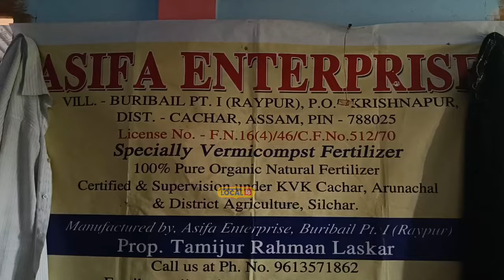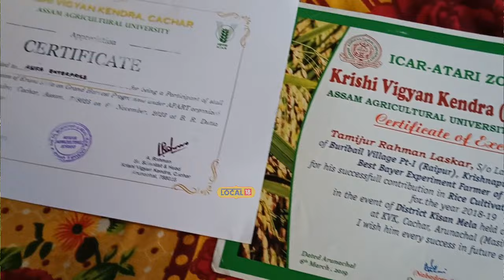SILCHAR FARMER | এগৰাকী সাংবাদিকে সাংবাদিকতা এৰি কৰিছে খেতি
এসময়ত কৰিছিল সাংবাদিকতা।‌ এজন দক্ষ সাংবাদিক হিচাপে পৰিচিতি তেওঁ। কিন্তু বৰ্তমান সময়ত বৰাক উপত্যকাৰ এজন প্রগতিশীল কৃষক হিচাপে পৰিচয় লাভ কৰিবলৈ সক্ষম হৈছে তেওঁ। জৈৱিক পদ্ধতিৰে খেতি কৰি কাছাৰ জিলাৰ এজন প্ৰগতিশীল কৃষকৰ স্বীকৃতি লাভ কৰিছে তেওঁ